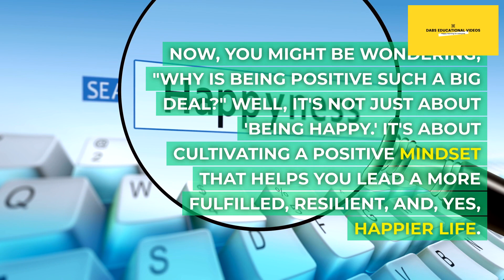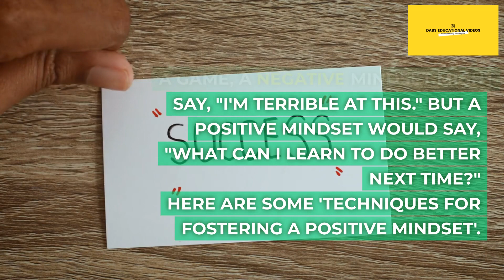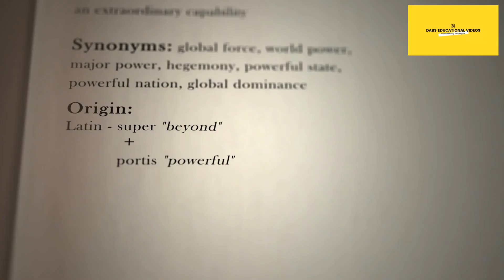Unlock the Power of Positive Psychology!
This video contains some very simple yet crucial tips for students and people in general to create a positive mindset and build a happier self.